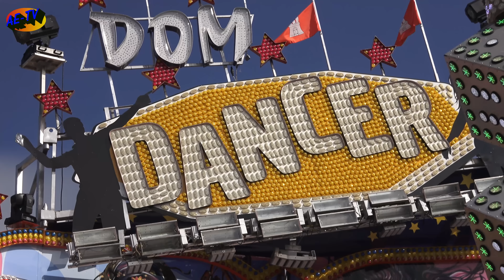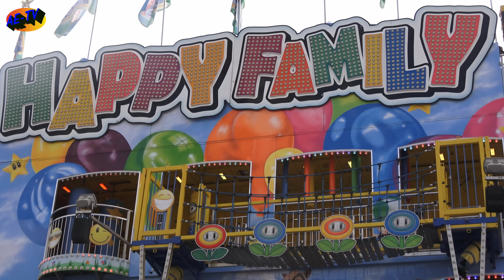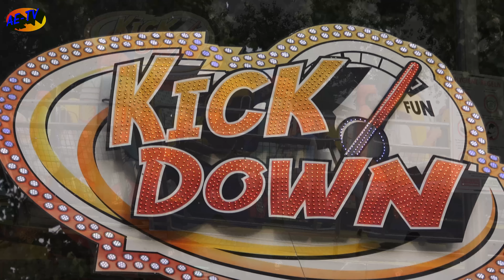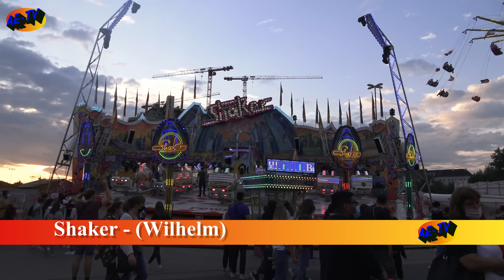Hamburger Sommerdom 2021 - Rundgang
Es ist endlich wieder soweit.
Seit dem 30.Juli drehen sich auf dem Hamburger Heiligengeistfeld wieder die Karussells. Nach fasst 2 Jahren ist wieder Leben auf dem Platz. Der Dom musste ja Coronabedingt 4 mal abgesagt werden. Unter strengen Hygienemaßnahmen darf der Sommerdom nun wieder stattfinden.
Ich war dort und habe eine Runde über den Platz gemacht und für Euch das Geschehen im Bild festgehalten.

Wenn Ihr mir schreiben wollt könnt Ihr das unter: aetv@ mail.de tun oder Ihr schreibt etwas unter die Kommentare des Videos.

Meine Ausrüstung

Kamera:
Sony FDR AX 53 Ultra HD

Kamera Zubehör
Für Gopro: I Steady Pro 2 Gimbal

Ameran LED Video Lampe
Sound Blessed Mikrofon

Nachbearbeitung:

PC
AMD Ryzen 7 3700X
32GB DDR 4 Ram
Grafik MSI Ge ForceGTX 1860 Super
SSD M2 PCIe 1 TB SSD Festplatte + 5 TB Externe Festplatten

Schnittsoftware:
Coral Video Studio 2020 Ultimate
Magix Video Delux Premieum